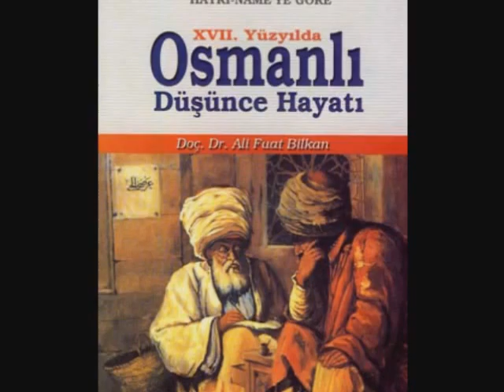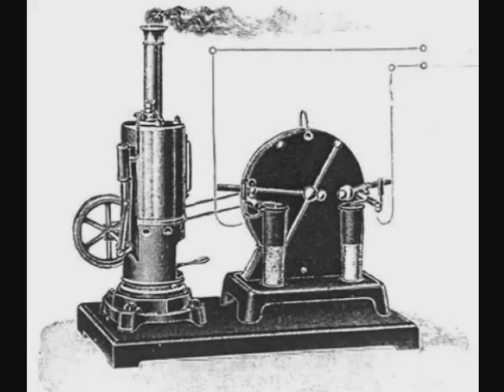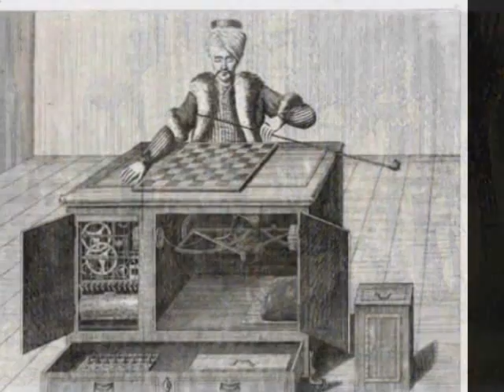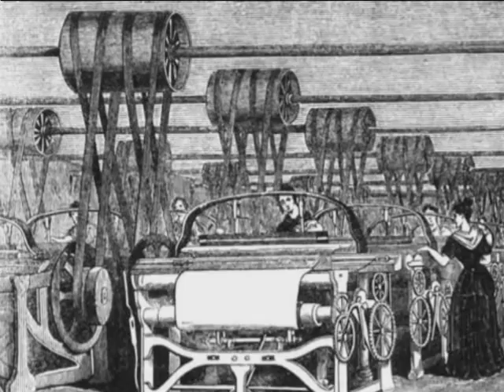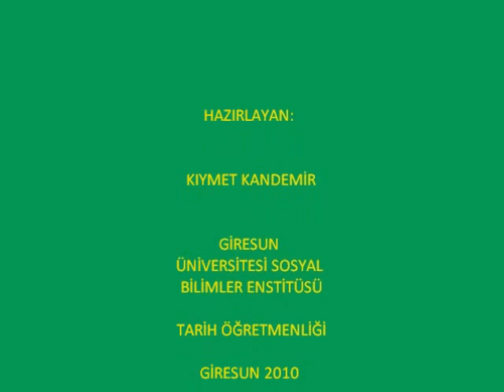Sanayi İnkılâbı - Hazırlayan: Kıymet Kandemir (Dursun Şahin © 2010 - 2016)